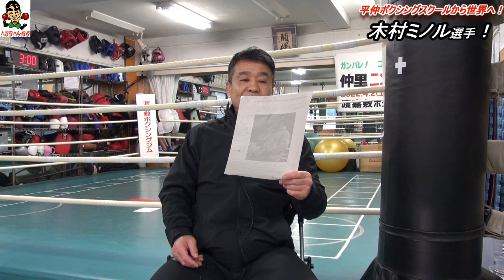木村ミノル選手！移籍ジム決定！超強力サポート体制へ！【平仲ジム】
元WBA世界ライトフライ級王者 渡嘉敷勝男が、木村ミノル選手について語ります。

※戦績等、細かい情報は事実と異なる場合がございます。ご了承ください。
★いつもご視聴・コメントありがとうございます！全部読んでいます！★
温かいコメント大変励みになります。
質問・リクエスト・アドバイスなどもコメント欄よりお待ちしています！

質問・リクエストもお待ちしています